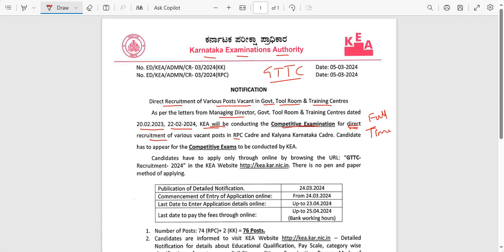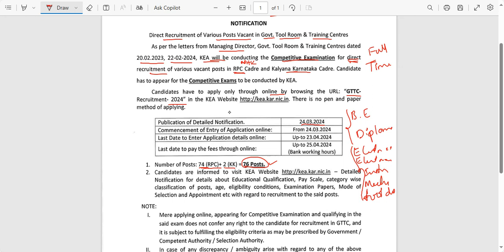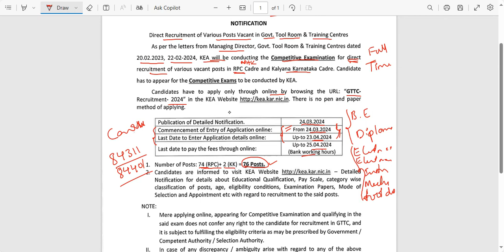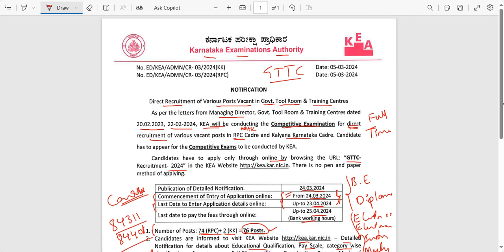GTTC Recruitment - Technical Notification